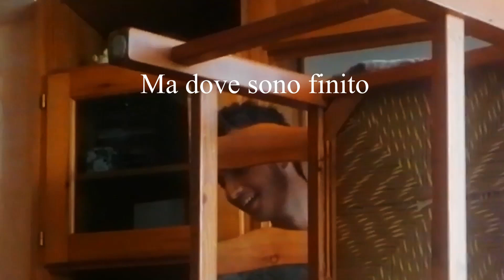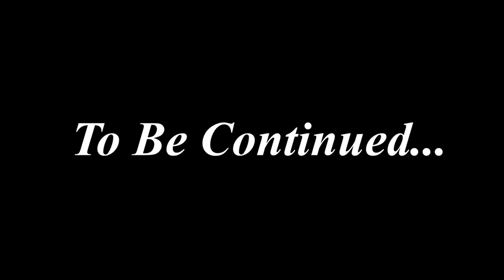Madonna di Campiglio 坎皮利奧的聖母 | Second Part - Second Season | ( EN SUB)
Questa è la seconda parte della seconda stagione dell'anime Madonna di Campiglio, questa volta siamo con Rana e William!!! 🇮🇹

Scalate in montagna e divertimenti, risate assicurate! Ci vediamo dentro!!!